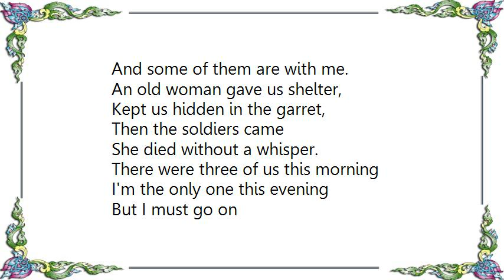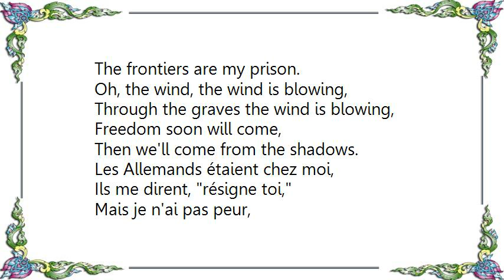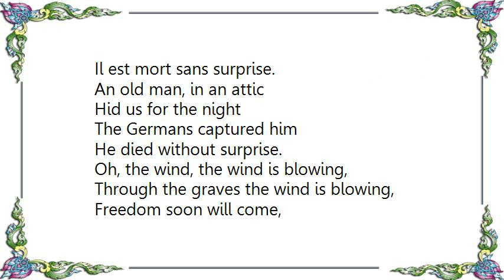Leonard Cohen - The Partisan Hartwall Arena Helsinki Finland October 10 2008 Lyrics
[Lyrics Leonard Cohen - The Partisan Hartwall Arena Helsinki Finland October 10 2008]
The Partisan
When they poured across the border
I was cautioned to surrender,
This I could not do
I took my gun and vanished.

I have changed my name so often,
I've lost my wife and children
But I have many friends,
And some of them are with me.

An old woman gave us shelter,
Kept us hidden in the garret,
Then the soldiers came
She died without a whisper.

There were three of us this morning
I'm the only one this evening
But I must go on
The frontiers are my prison.

Oh, the wind, the wind is blowing,
Through the graves the wind is blowing,
Freedom soon will come,
Then we'll come from the shadows.

Les Allemands étaient chez moi,
Ils me dirent, résigne toi,
Mais je n'ai pas peur,
J'ai repris mon âme.

The Germans were at my home
They said, sign yourself,
But I am not afraid
I have retaken my soul.

J'ai changé cent fois de nom,
J'ai perdu femme et enfants
Mais j'ai tant d'amis
J'ai la france entière.

I've changed names a hundred times
I have lost wife and children
But I have so many friends
I have all of France

Un vieil homme dans un grenier
Pour la nuit nous a caché,
Les Allemands l'ont pris,
Il est mort sans surprise.

An old man, in an attic
Hid us for the night
The Germans captured him
He died without surprise.